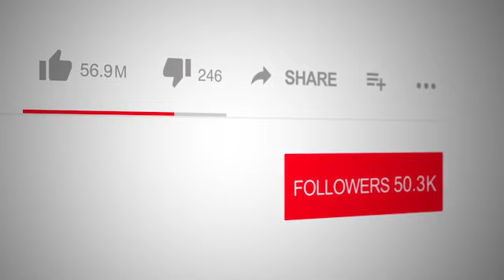Jazzy Joy With Logan Crawford For The Spotlight Network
My book is intended for young children, to encourage them to work hard, find their talent and overcome any fears they might have when trying something new. The story?s heroine is Annabelle, a piano student who is always anxious but who wants to succeed at her piano lessons. The story takes Annabelle through her lessons and her imagination of what she can become when she dreams each night. The story ends at the End of Year Concert where Annabelle is made the Student of the Year after all her amazing efforts. I am a piano teacher and have used these methods to encourage students to succeed in their piano studies. I had in mind to create several more manuscripts using different characters and their journey to overcome adversity.